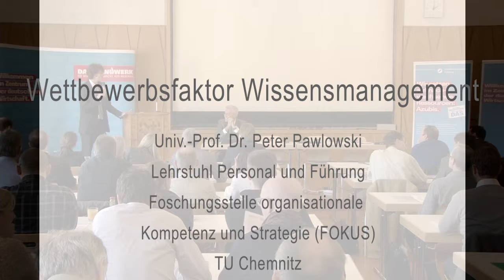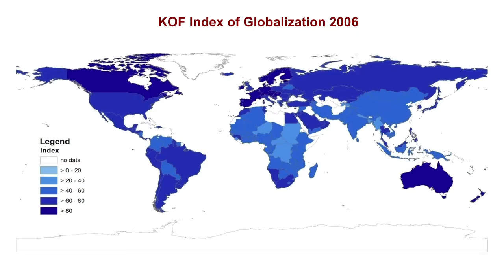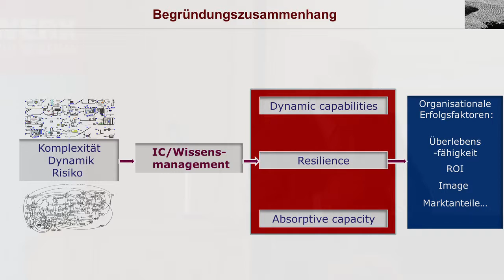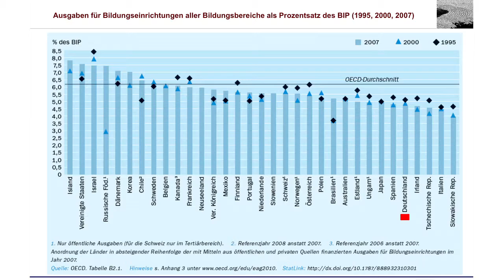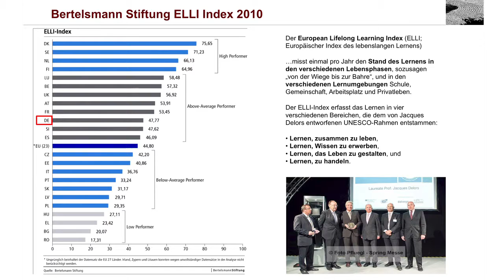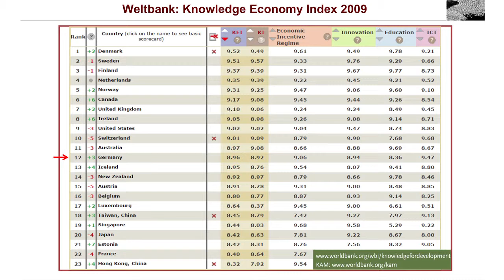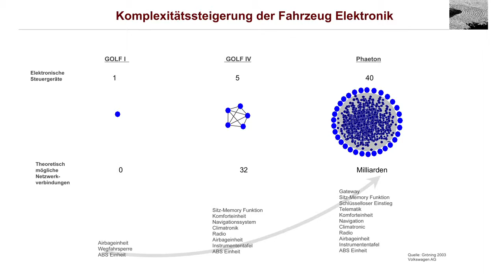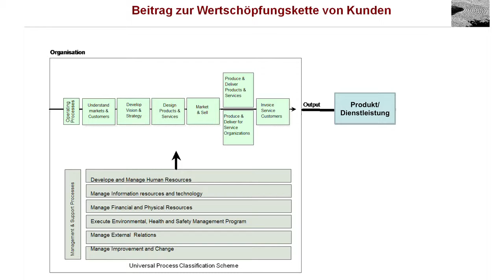HwK-TV, 28.02.2013 - BIT Jahrestagung 2012